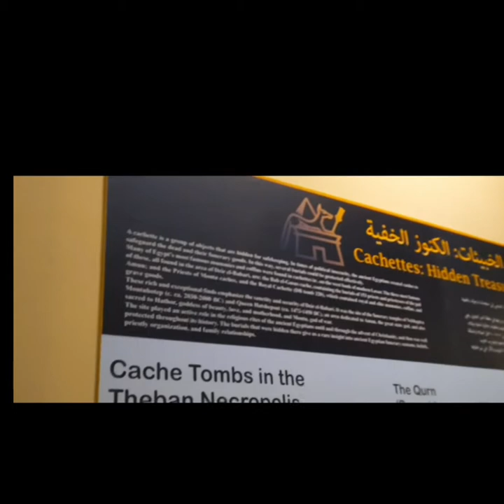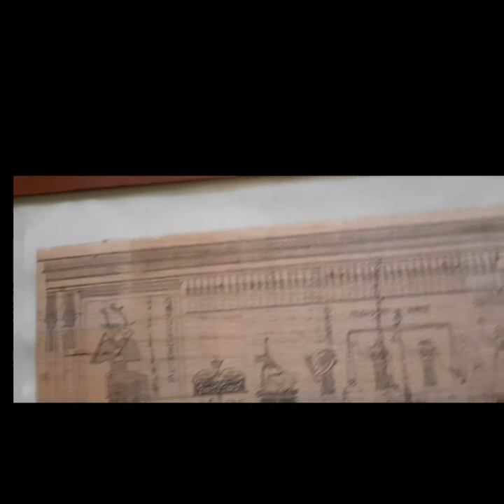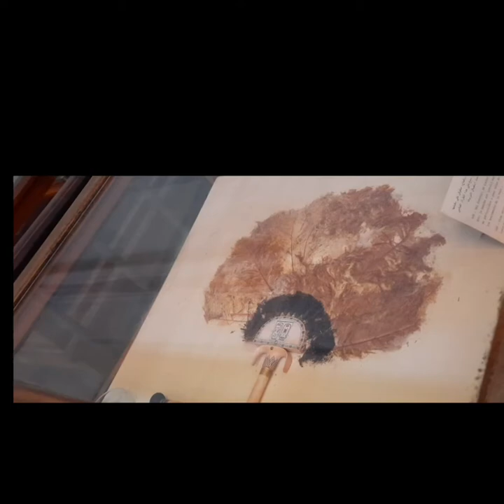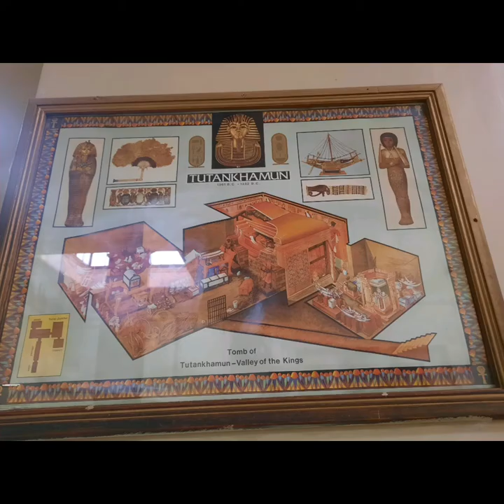Part # 2 the Egyptian Museum walking tour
I visited the Museum on April 11, 2021 and found very interesting 2 unwrapped mummies are there!!! but mostly they have shifted to new Museum.
This place is worth visiting.

Ticket cost: E£ 200 for tourist